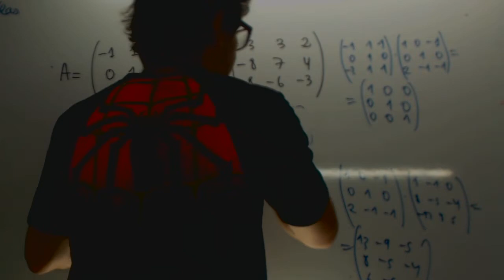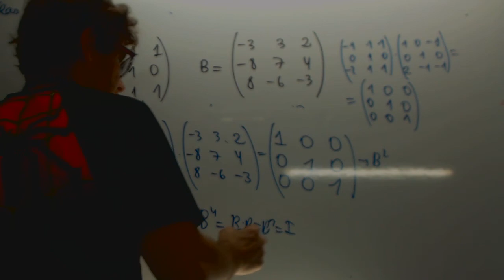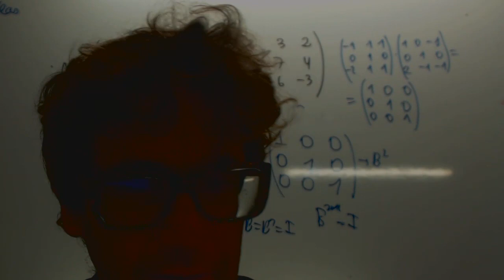Matriz elevada a numero grande Matematicas Selectividad 2016 Academia Usero Estepona